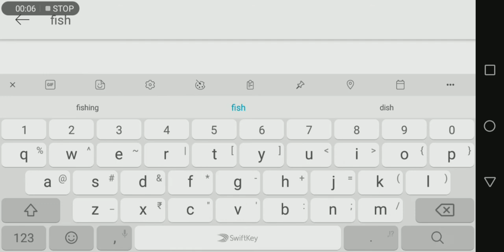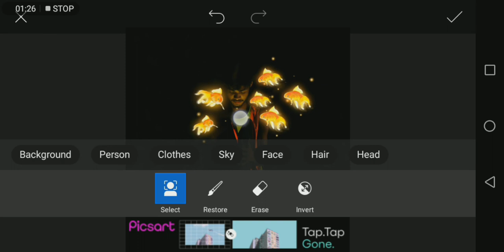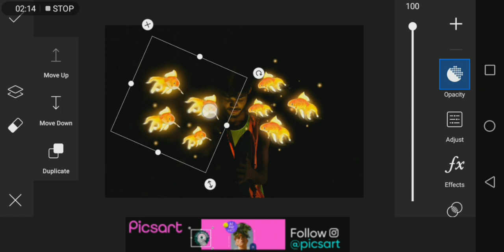Lighting Fish Photo Editing | Picsart | Loafer Editing | Photo Editing in Hindi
Hi Guys This is Loafer
Walcom to my new video

My friends
Channel (Gaming)